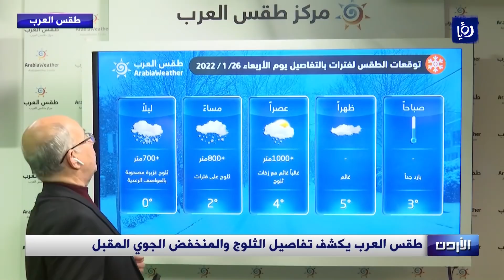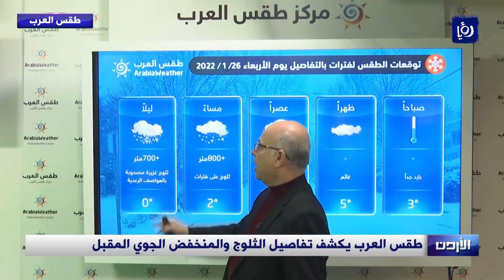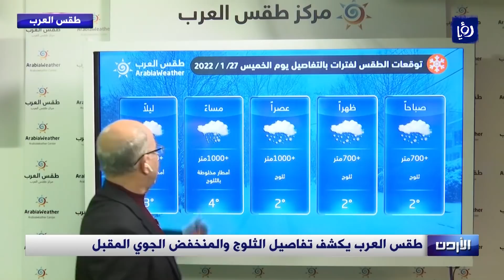النشرة الجوية 25/1/2022